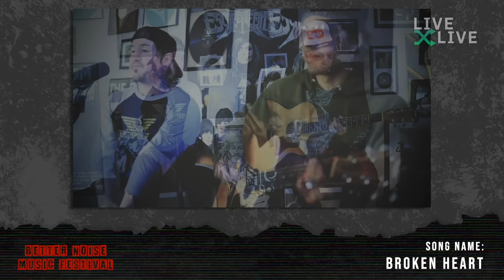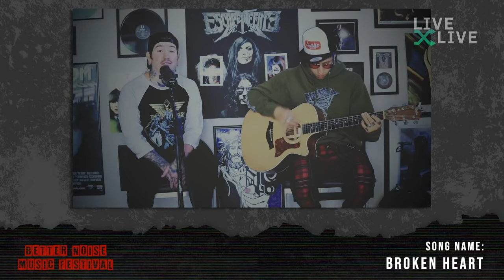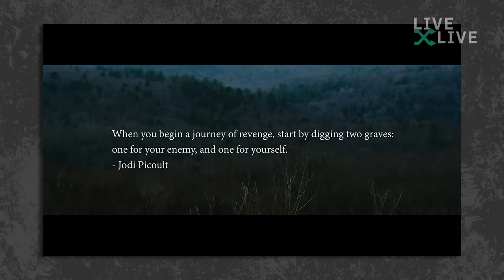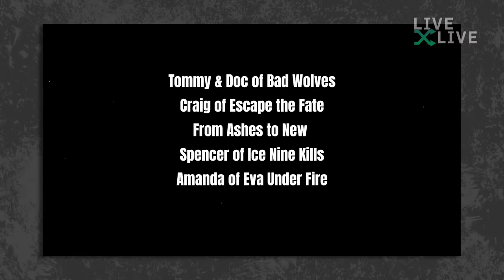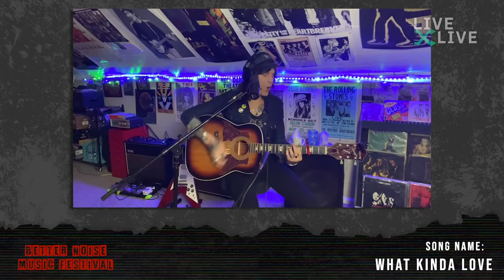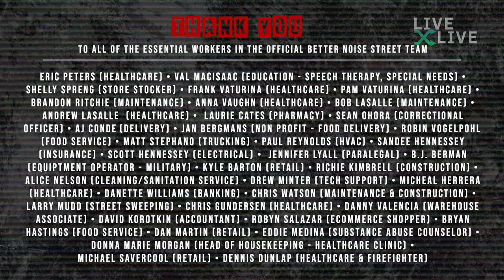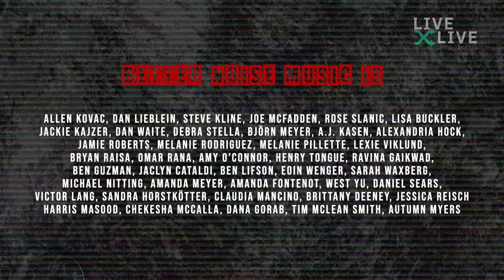Better Noise Music Festival - A Benefit For The Global Recovery Initiatives Foundation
Listen to the score, soundtrack, and follow The Retaliators Movie:
Watch performances, unseen footage, and more from Motley Crue, Five Finger Death Punch, Awolnation, and others on the Better Noise Music Festival, benefiting the Global Recovery Initiatives Foundation. Stream the show Thursday, July 16 at 6pm ET / 3pm PT, right here and on LiveXLive!